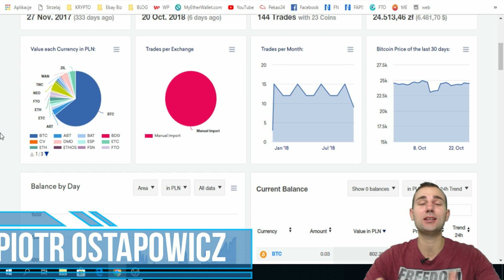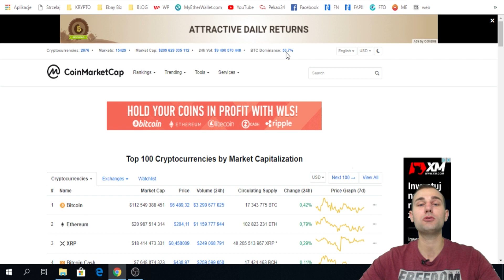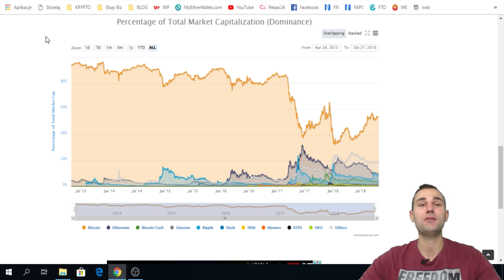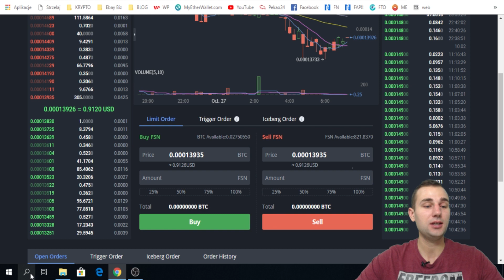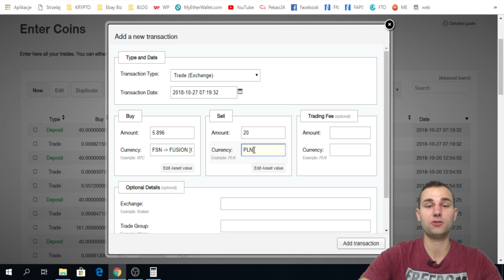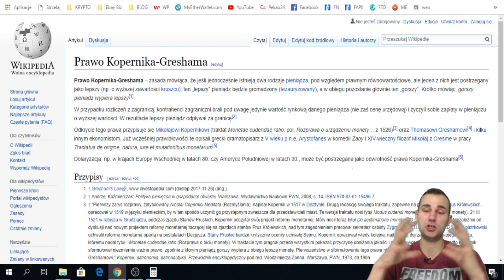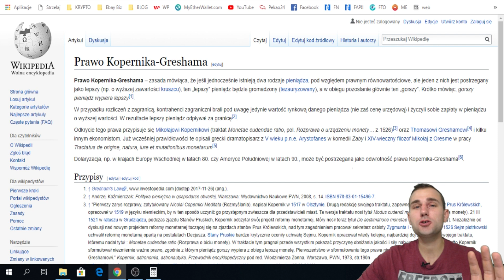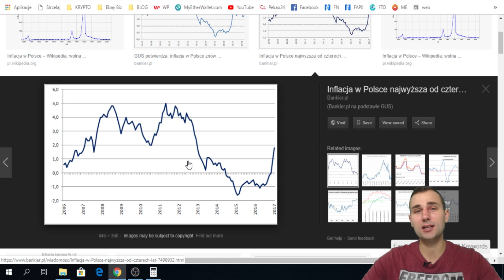BITCOIN Jako Powszechny Środek Płatniczy 😱 Który Zastąpi Tradycyjne Pieniądze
Czy Bitcoin będzie używany Jako Powszechny środek płatniczy Który zastąpi tradycyjne pieniądze?  tydzien #49

W tym video dowiesz się jak kupić kryptowalutę FUSION FSN na Giełdzie Bibox

Nie masz jeszcze konta na giełdach, aby kupić swoje pierwsze kryptowaluty?